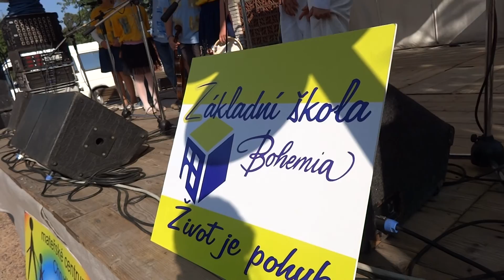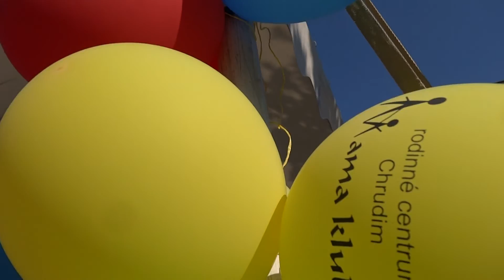O Budulínkovi - ZŠ Bohemia Chrudim - narozeniny Mama klubu